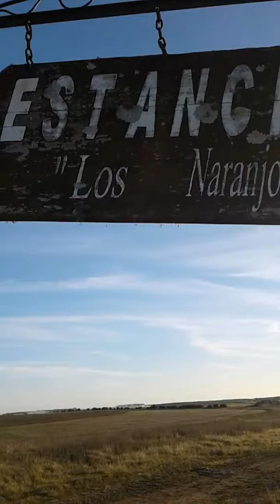Cargando soja en la chacra los naranjos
Merinos